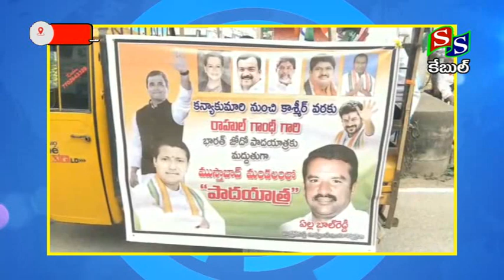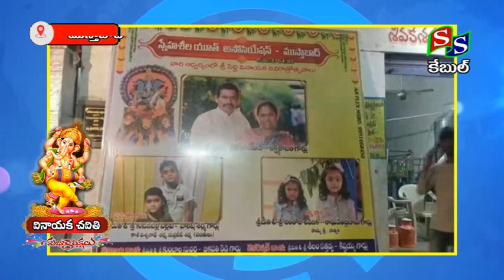SS CABLE//ధార్మిక కార్మిక క్షేత్రం రాజన్న సిరిసిల్ల జిల్లా వార్తల సమాహారం ఎస్ ఎస్ న్యూస్ కు స్వాగతం